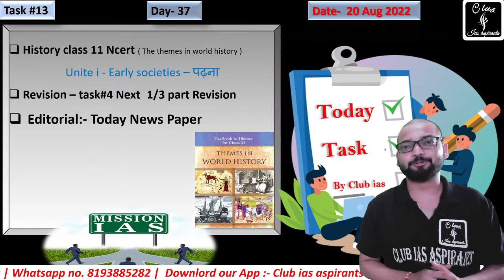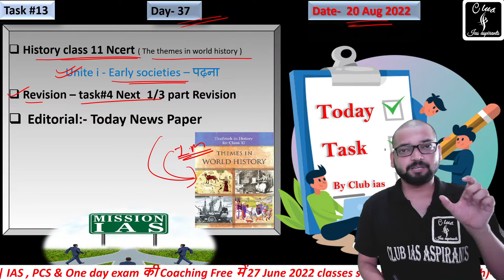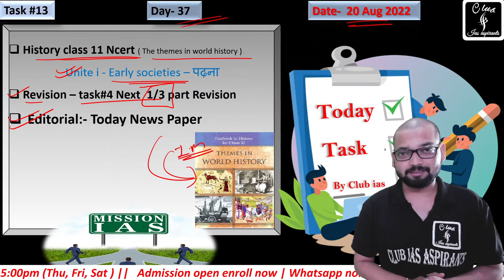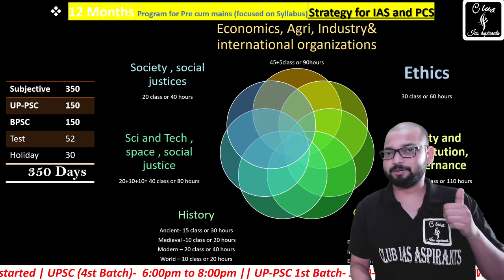Day-37 , Daily Task for UPSC (IAS) || free Coaching for IAS and State PCS || Club ias || Hindi club